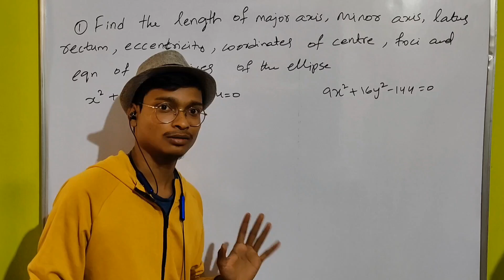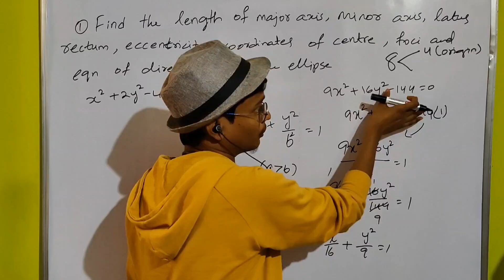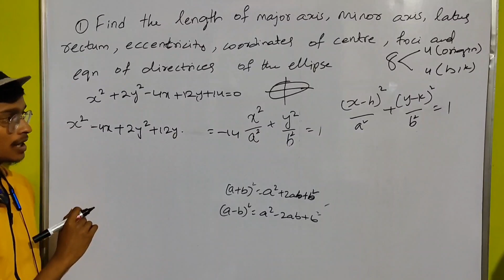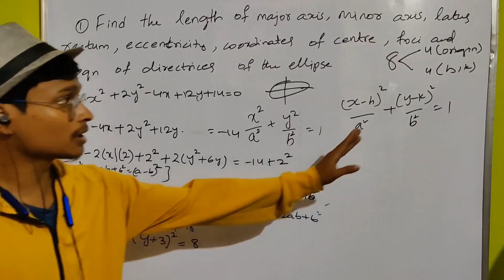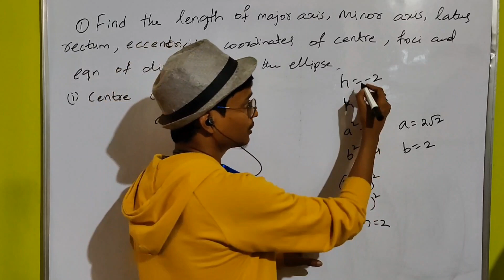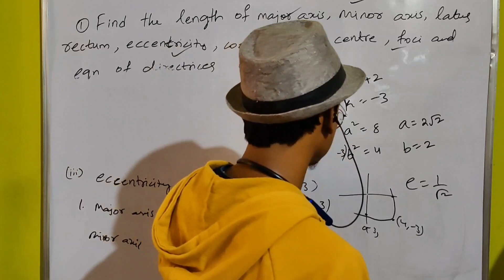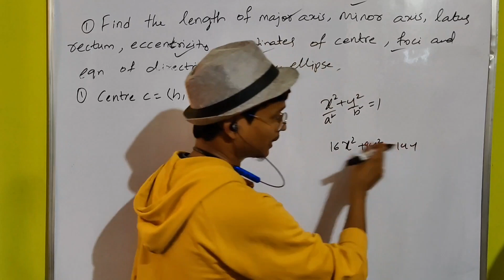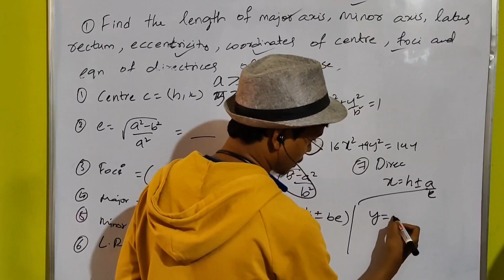2) find the major axis,minor axis,latusrectum,centre,foci and directrix of x²+2y²-4x+12y+14=0